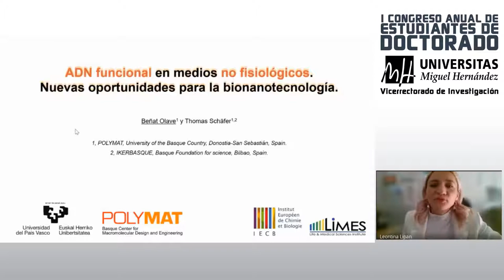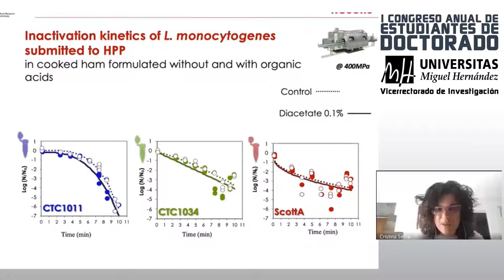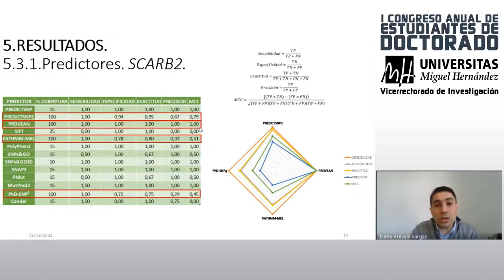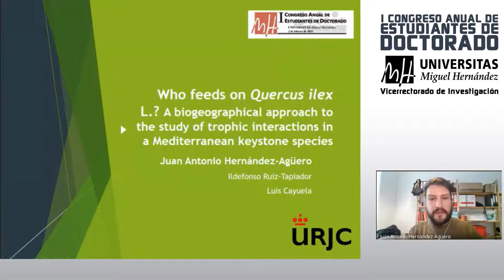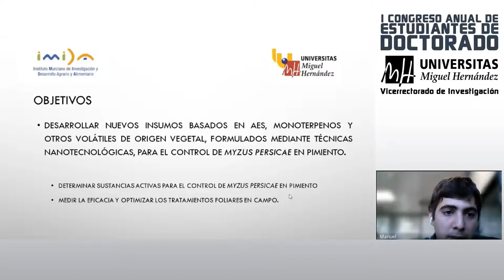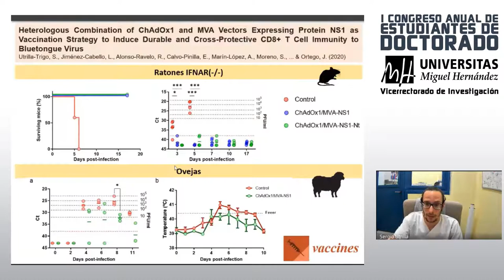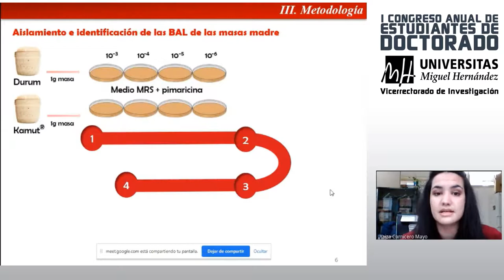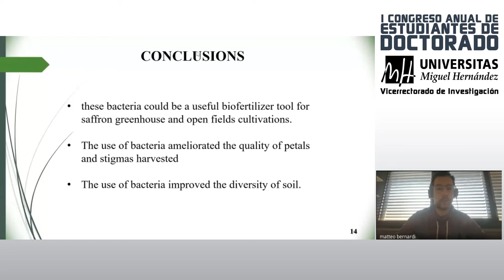Mesa 1.1. Biología molecular y ciencias de la naturaleza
Moderadora: Leontina Lipan